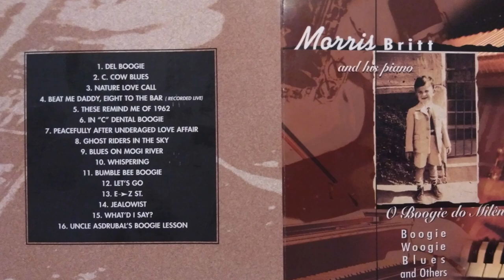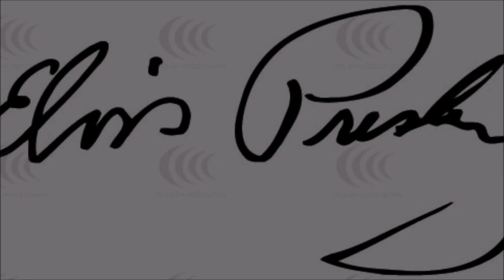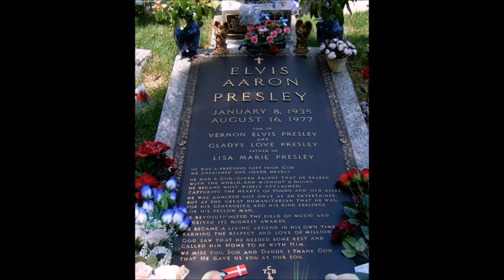O Boggie do Milênio - Morris Britt (Maurício Camargo Brito)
A ordem das músicas nesta edição foi alterada. Segue:
08 - Ghost Riders In The Sky.
01 - Del Boggie.
11 - Bumble Bee Boogie.
02 - C.Cow Blues.
03 - Nature Love Call.
04 - Beat Me Daddy, Eight To The Bar.
06 - In "C" Dental Boggie.
07 - Peacefully After Underaged Love Affair.
09 - Blues On Mogi River.
10 - Whispering.
12 - Let's Go.
13 - E-Z ST.
14 - Jealowist.
15 - What'd I Say.
16 - Uncle Asdrubal's Boogie Lesson.
05 - These Remind Me Of 1962.